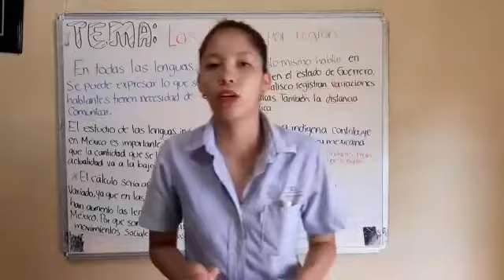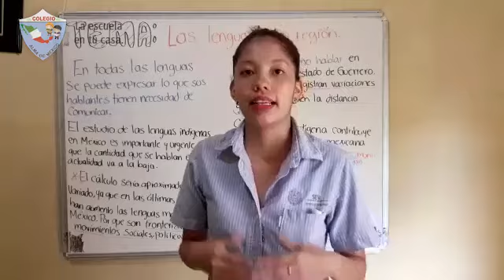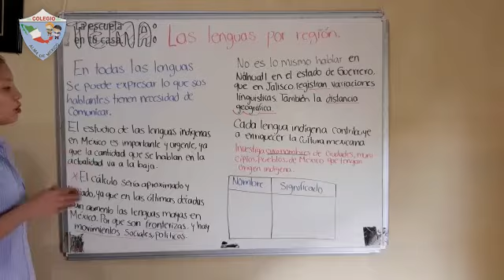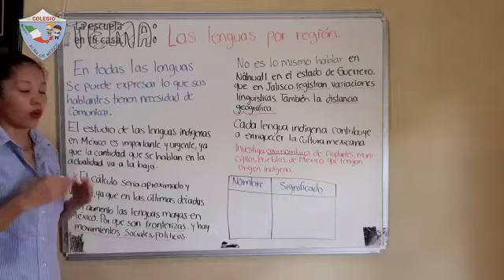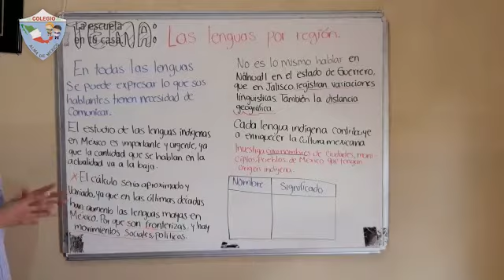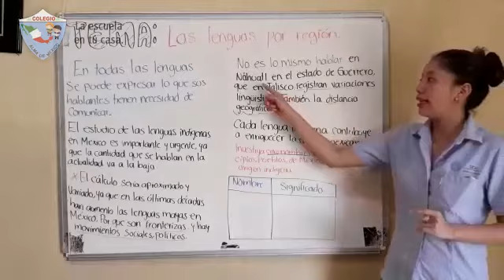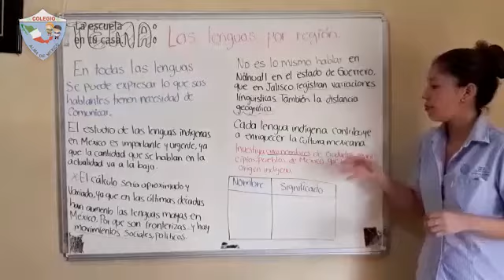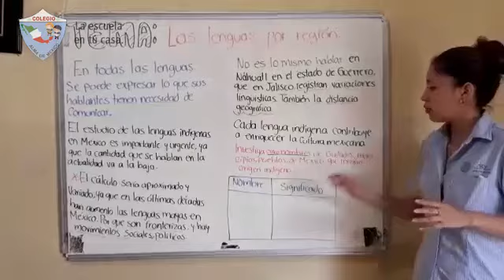6to Primaria - Español: Las lenguas por región